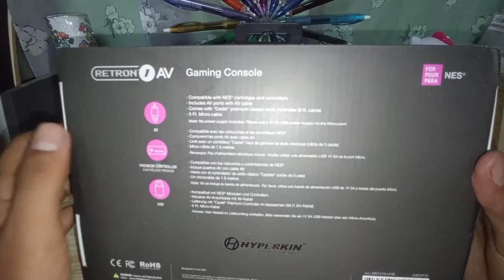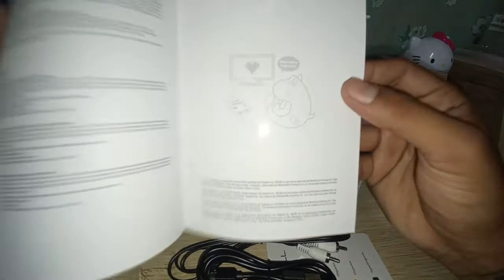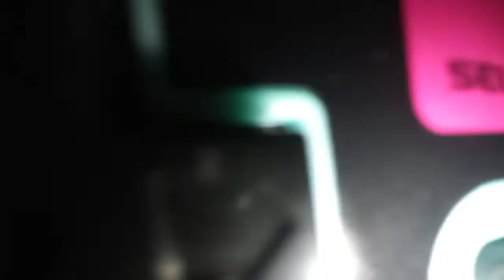Un clon de nes en 2021? - Retron 1 av Unboxing.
En esta ocasión hacemos un pequeño unboxing a este curioso clon de la consola nes.